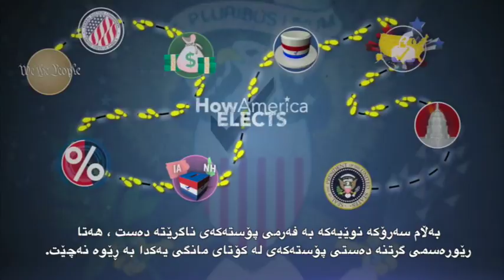چۆن لە ئەمەریکا سەرۆک هەڵدەبژێردرێت - بەشی -7-